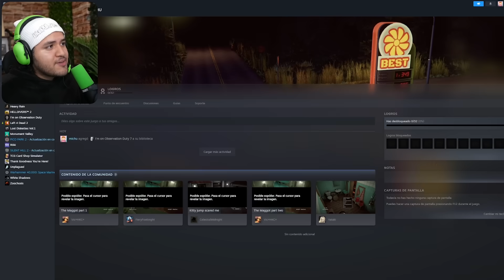TRABAJANDO COMO GUARDIA DE SEGURIDAD, sale mal | I´m in a observation duty [Gasolinera]